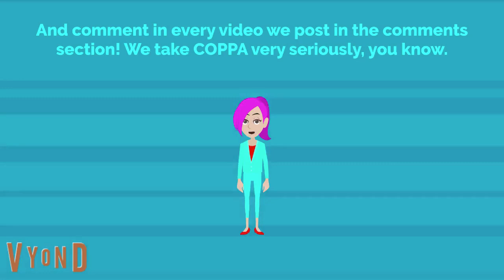All-Star Caiden Episode 3: The Thunderstorm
In this episode Caiden, Kyle, and Tabi are scared of the storm, along with everyone else, Jessica leads Caiden to Kyle's Room, Tabi's Room, and all other rooms to wake everyone up to sleep in their mother and father's room.
Appearance by Arrow III of the New Jersey Transit Family at the end!
I'm sorry generation of this video took forever, but Arrow III DMU 1328 made a cameo appearance at the end to notify about the generation of this video!